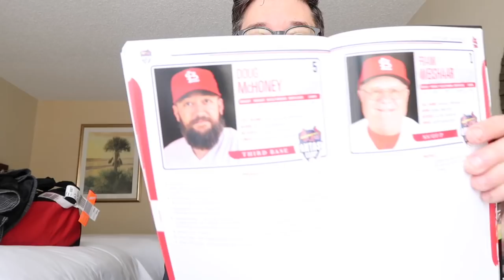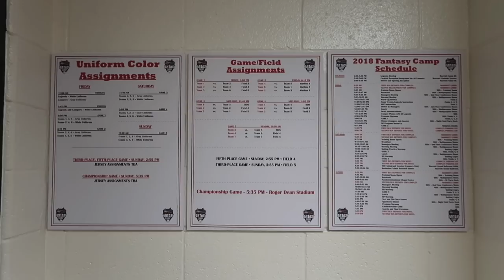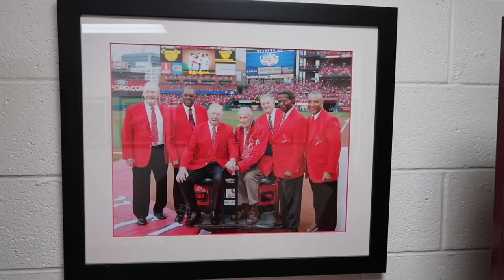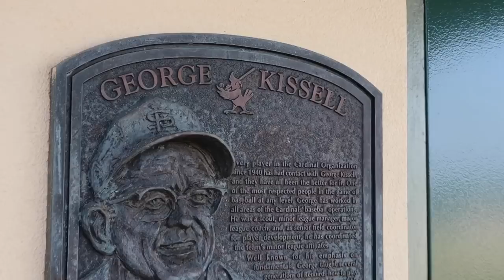play ball!!! (vol. 4) v2.10 | 2018 ST. LOUIS CARDINALS FANTASY CAMP | a leadership vlog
Move toward your target. Understand your role. Accept failure. The lessons of baseball are lessons in leadership.

This week I head to the St. Louis Cardinal's Fantasy Camp where I team with MLBer/NFLer Brian Jordan as we make another run at a championship.